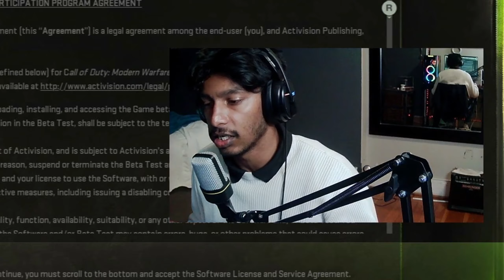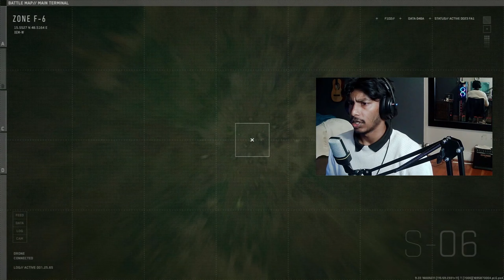Season 6 might just be the best Season in Modern Warfare 2! | Reacting to Season 6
Peace Love and Positivity I hope you enjoy!

Come join the Fam! And become one of the Frownies!